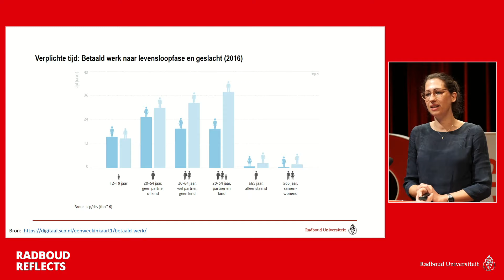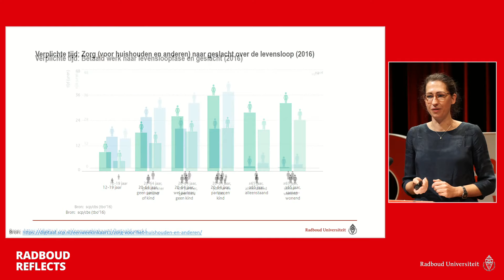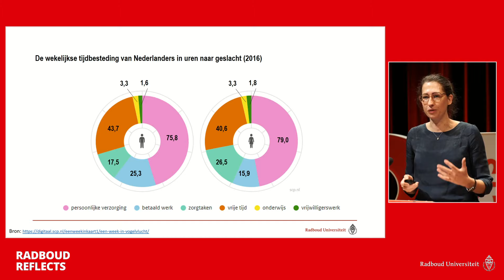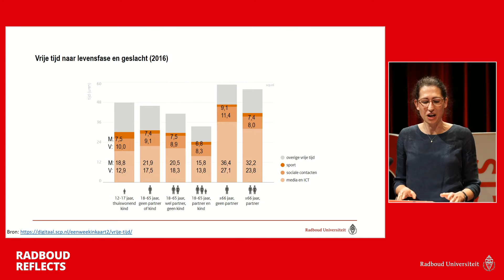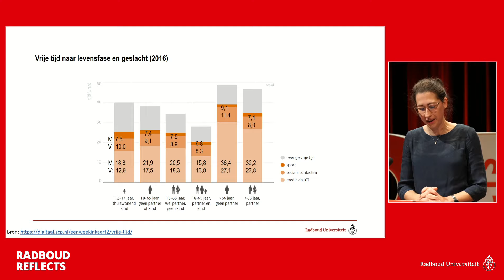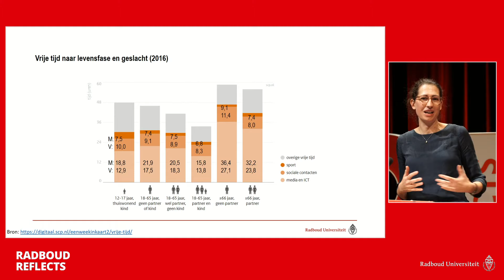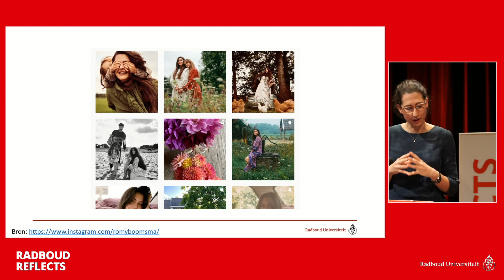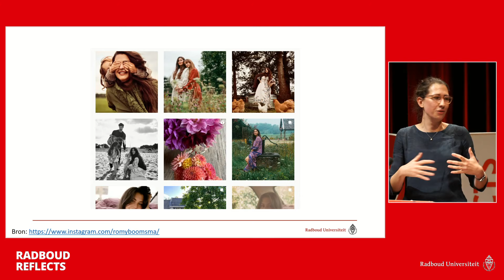Martha en Maria: de kunst van aandacht | Theoloog Annemarieke van der Woude, socioloog Katia Begall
Waar besteden we onze tijd en aandacht aan? Wat willen we van het leven? En wat eisen we van onszelf? Ook in het bijbelverhaal van Martha en Maria waren dit al de centrale vragen. Ze zijn met burn-out als volksziekte nummer één actueler dan ooit. Wat kunnen we leren van Martha en Maria? Kom luisteren naar theoloog Annemarieke van der Woude en socioloog Katia Begall die reflecteren op de betekenis van dit eeuwenoude verhaal.

Martha en Maria: de kunst van aandacht | Lezing en gesprek met theoloog Annemarieke van der Woude en socioloog Katia Begall | Maandag 29 november 2021 | 20.00 – 21.30 uur | LUX, Mariënburg 38-39, Nijmegen

Wil je geen enkele verdiepende lezing missen? Schrijf je dan in voor de nieuwsbrief